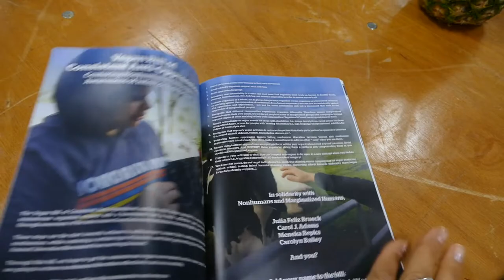Inspirational Speaker D Antony Evans and His Story part 1 Vegfest London 2018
VEGFEST UK LONDON 2018 - One of the UK'S biggest vegan events.
I LOVE this festival and the vibe that is inside.
Please meet D Anthony Evans.
D Anthony Evans is an inspirational speaker, a cancer thriver and awareness advocate, an author, a life coach, and an at-risk youth mentor.

Turning pain into Power through fitness, positive energy and the adoption of a plant - based lifestyle.
Adidas has called D Anthony Evans one of today's most inspirational athletes.
Despite a terminal cancer diagnosis of a malignant peripheral nerve sheath tumor ( MPNST),
a rare condition where tumors grow on nerves, he has defied the odds through plant - based living, intense fitness, and a positive mindset.

D. Anthony Evans was diagnosed with a disease called Neurofibromatosis at the age of 6. This is one of the most painful diseases known because tumors grow along all the nerve pathways in the body.
Truly an inspirational story so when you think you are having a bad day you need to listen to his story.

Enjoy and please show him LOVE! We love you!

Song: Inspirational - Moment of Inspiration.mp3